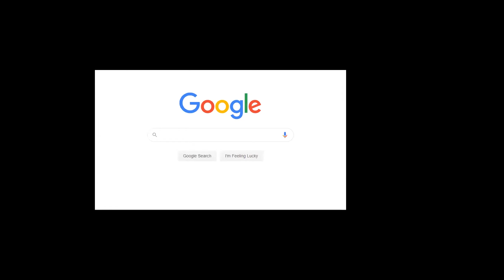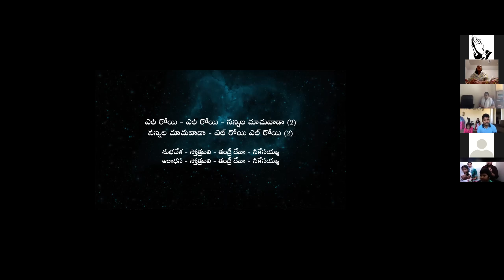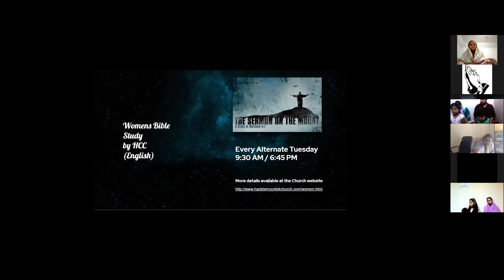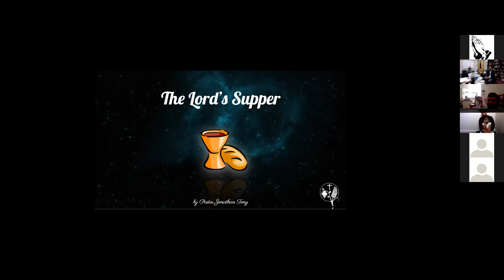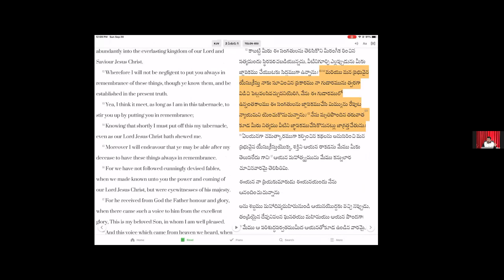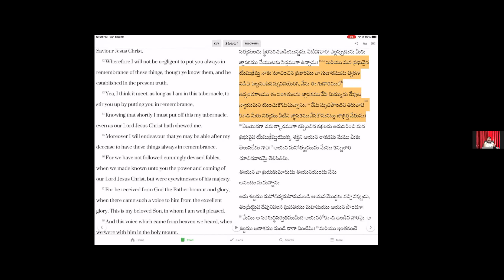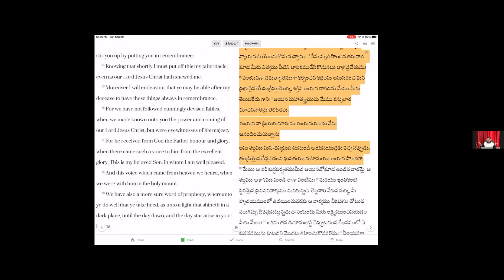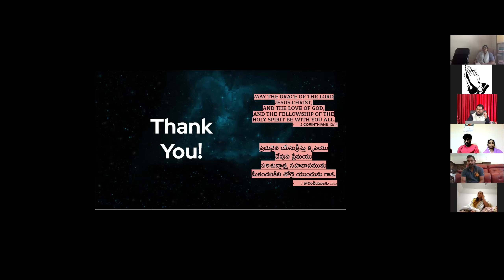Sunday Service | Apostle KV George | Sep. 20, 2020 | HCC Indian Fellowship Irving